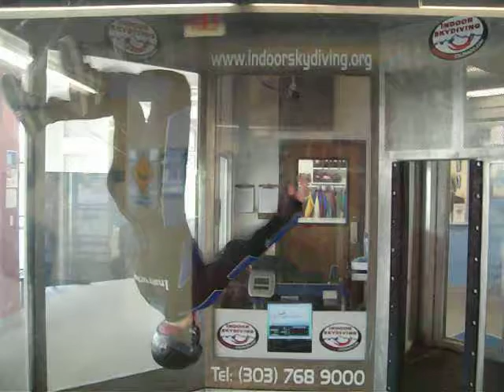Skyventure tunnel Denver instructor head-down exit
video of instructors at Skyventure tunnel in Denver, CO. May-June 2008